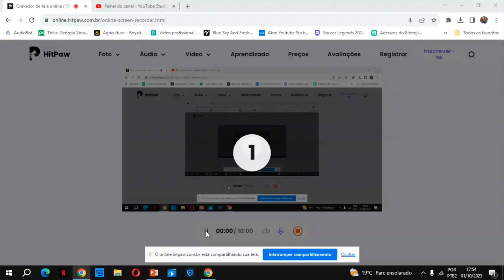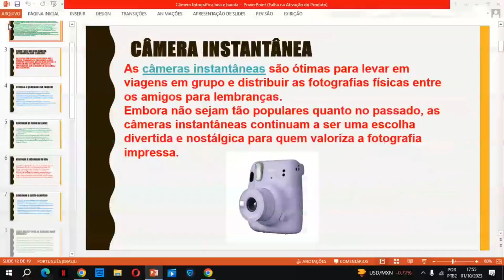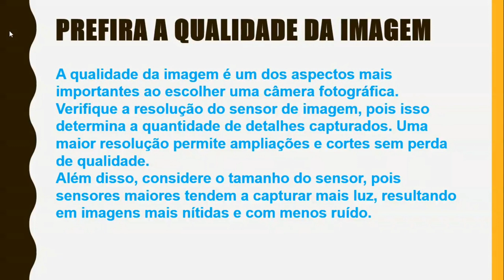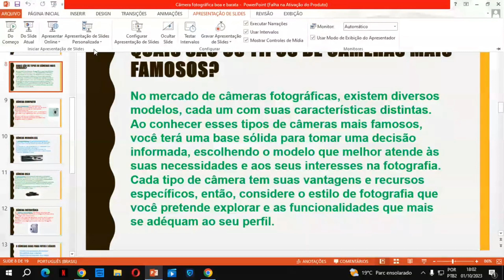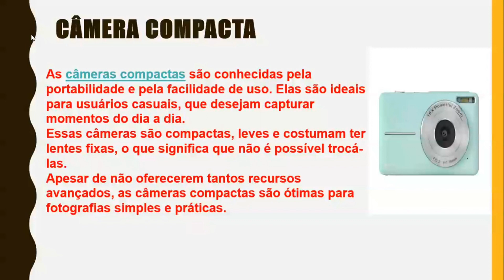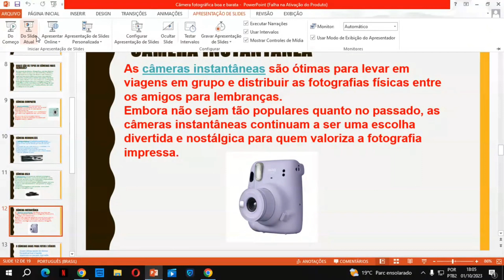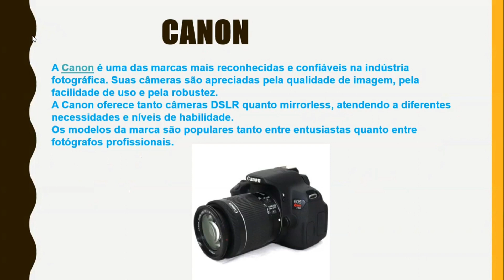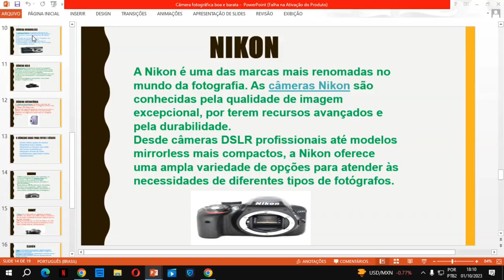TOP 3 CÂMERAS BARATAS para GRAVAR VÍDEOS e TIRAR FOTOS - Câmeras custo benefício em 2023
As melhores câmeras custo benefício para gravar vídeos no YouTube e fazer lives em 2023. São câmeras fotográficas para iniciantes e também profissionais, capazes de filmar e tirar fotos em 4K e em alta resolução. Se você está procurando quais são as melhores câmeras boas e baratas de 2023, este review irá te ajudar.